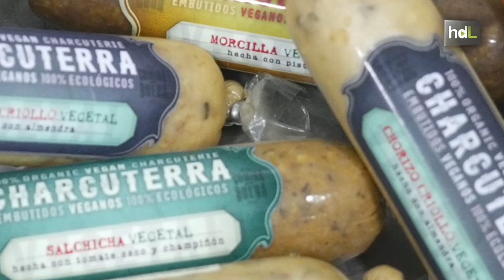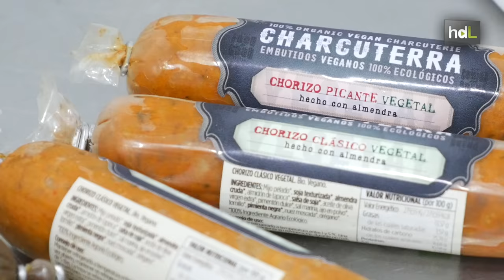HDL Charcuterra: embutidos de frutos secos para paladares veganos e intolerantes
Chorizo de almendra, butifarra de cacahuete, morcilla de pistacho, hamburguesas de calabaza… Elvira García experimentó durante dos años con distintos productos y texturas antes de llevar al mercado sus embutidos de frutos secos, aptos para celíacos y consumidores veganos. Tiene su propia marca, Charcuterra, y con ella comienza extenderse por toda España.